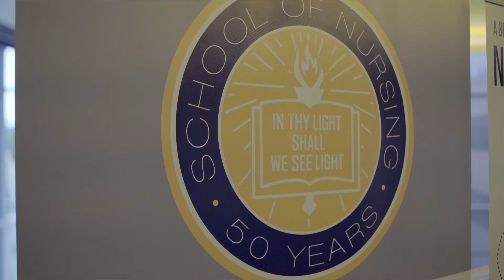The School of Nursing at North Park University in Chicago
The School of Nursing at North Park University in Chicago has one of the premiere programs in the Mid-west.